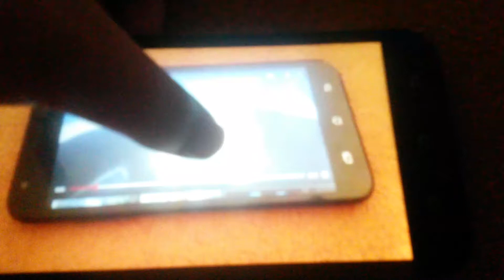Puzzle carpet number creatures #29